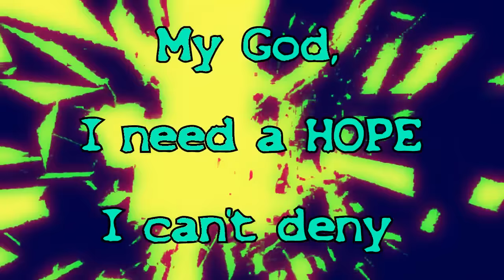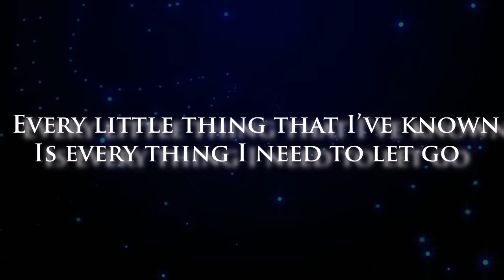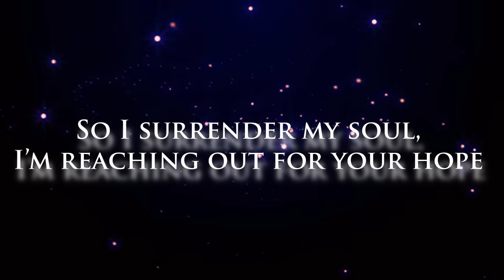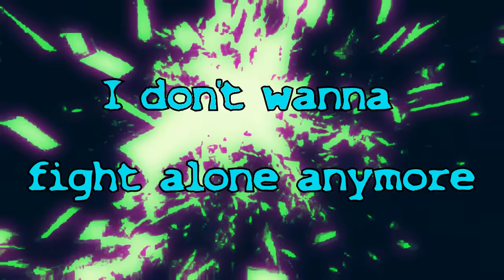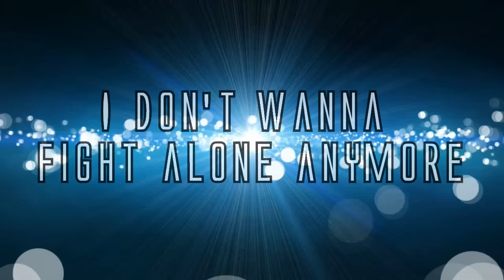Ashes Remain - On My Own [HD Animated Lyrics]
Stream Ashes Remain band!

Thank you! Any amount will make a big difference!

Song: On My Own by Ashes Remain
Program Used: Vegas Pro 11